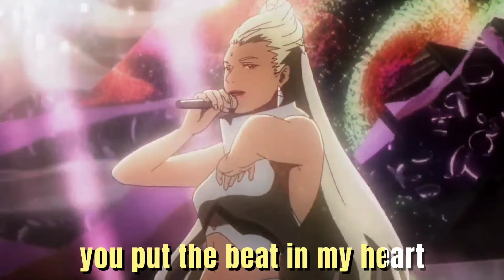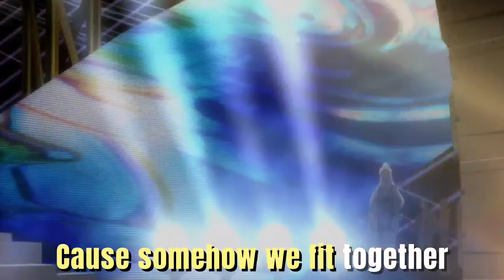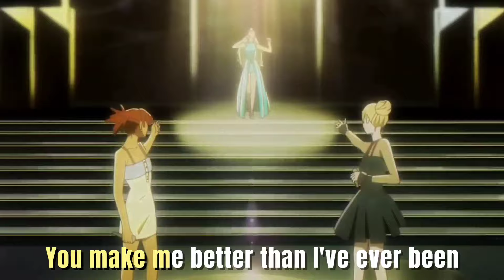Unbreakable - Crystal (Carole and Tuesday) lyrics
Unbreakable by Crystal lyrics
Anime- Carole and Tuesday